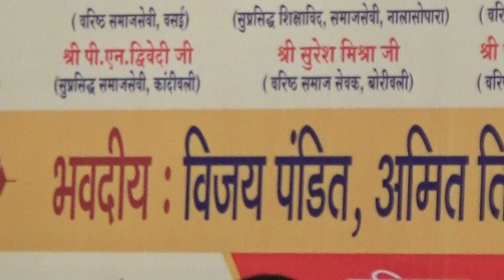vijaynarayan pandit vadhu var melava 12 may 2019 bhashan & patrakar satkar